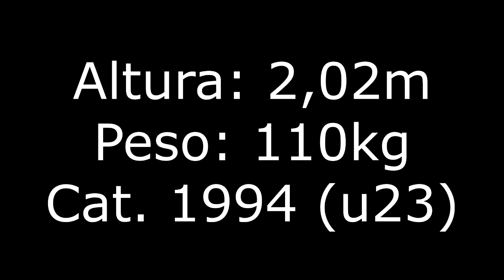Joaquín Cansobre (Interior, 2,02, 1994)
Joaquin Cansobre